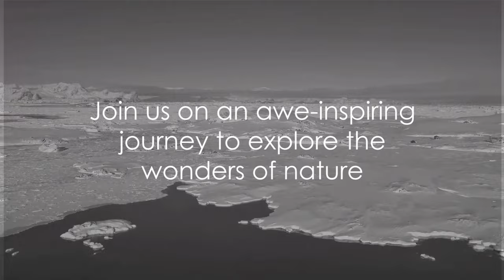Journey to Wonder: Top 10 Natural Wonders of the World | 4K Ultra HD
Embark on an awe-inspiring journey to explore the top 10 natural wonders of the world in our latest video! 🌍⛰️ From majestic waterfalls to breathtaking canyons, witness the beauty and grandeur of Earth's most spectacular landscapes. 🌊🏞️ Learn about the geological forces and ecological processes that have shaped these wonders over millions of years. Sit back, relax, and let us guide you through a virtual tour of these extraordinary marvels!